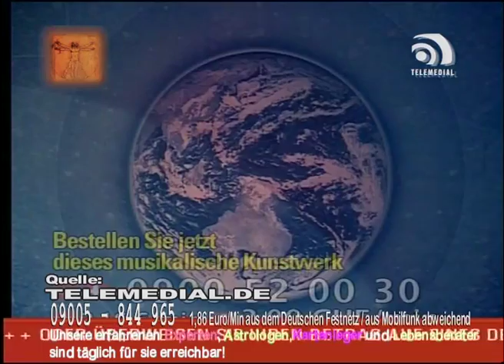Telemedialer Tag 132 -Teil1- (14.04.08)